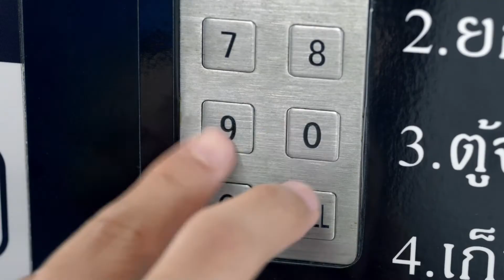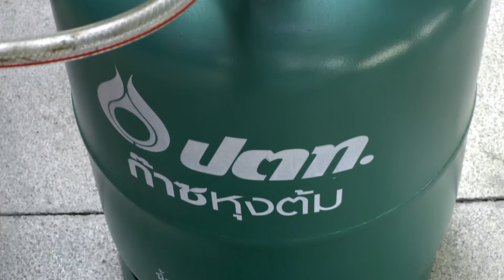【Thai Commercial】PTT OR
PTT OR